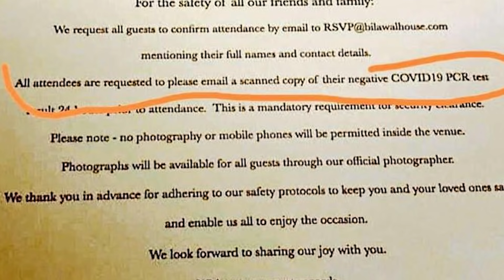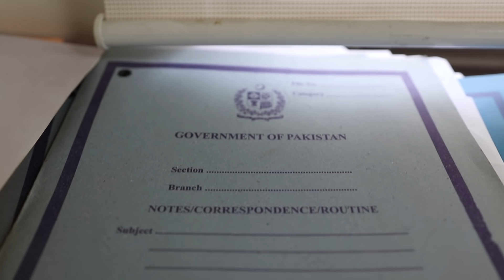Murad Saeed Hits Opposition Hard With His Remarkable Achievements - Exclusive Talk With Abdul Qadir.